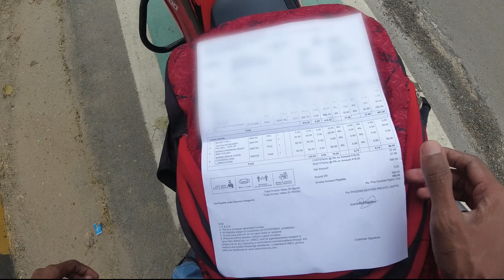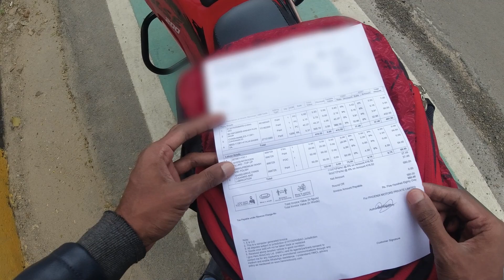XPULSE 200 First Service Cost || XPULSE 200 Top Speed After 1st Service || Heating Issues?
In this video, I am going to share my experience with Xpulse 200 before and after the first service, and also I have checked the top speed of Xpulse 200 after 1st service.

Gears I use:
DJI OSMO action camera:

Cynova Mic adapter:

Maono AU-400 Lavalier Microphone:

SanDisk 64GB Extreme microSDXC:

M.G.R.J  Tempered Glass:

Helmet Chin Mount:

DIGITEK® (DTR 260 GT) Gorilla Tripod:

Adofys 42 in 1 Action Camera Accessories:

Use the above links to buy any product from amazon.

XPULSE 200 First Service Cost || XPULSE 200 Top Speed After 1st Service ||